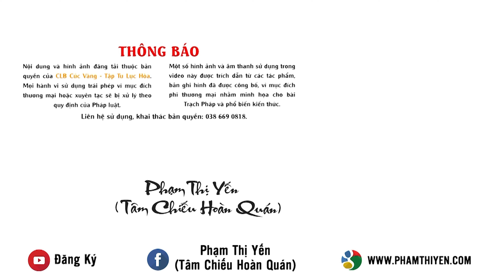Vì sao chư Tăng đi chân đất?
Phật tử Phạm Thị Yến - Chủ nhiệm CLB La Hầu La chia sẻ với các bạn nhỏ trong CLB La Hầu La.